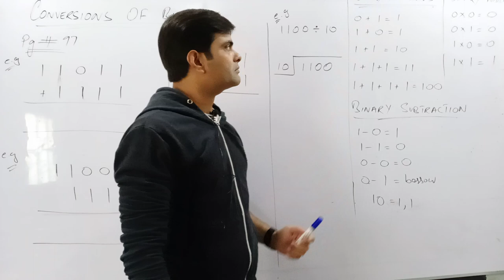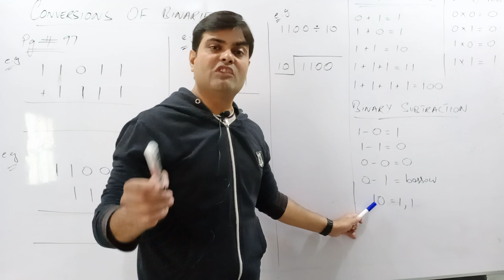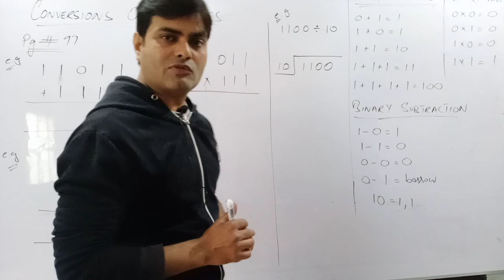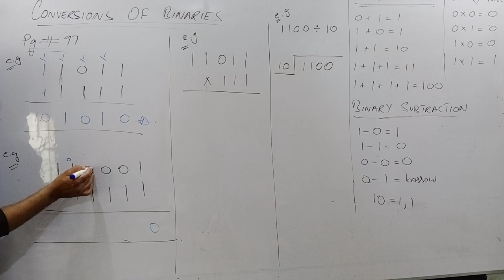Conversions Part 1 | Binaries add,sub, multiply and divide | SFJee Collegiate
Binaries add,sub, multiply and divide